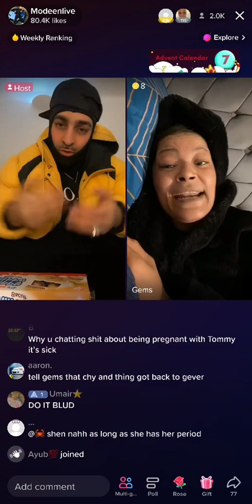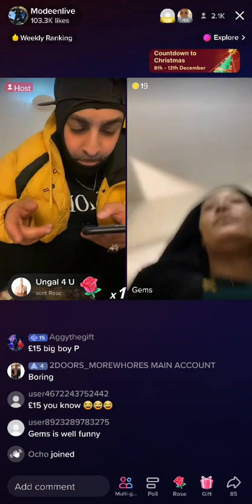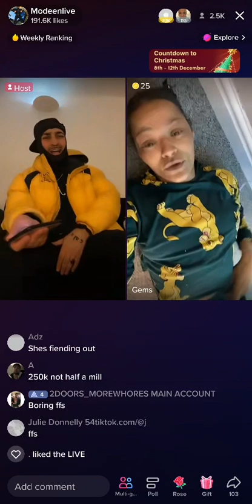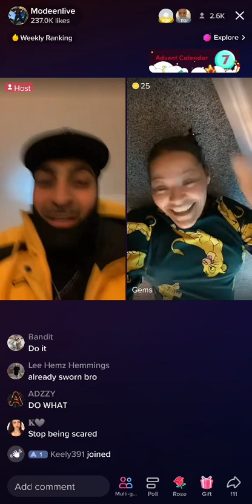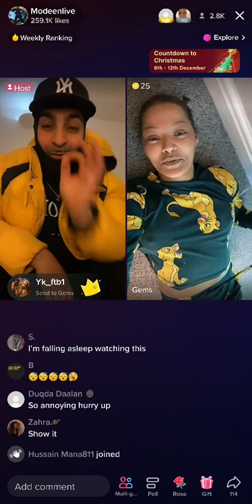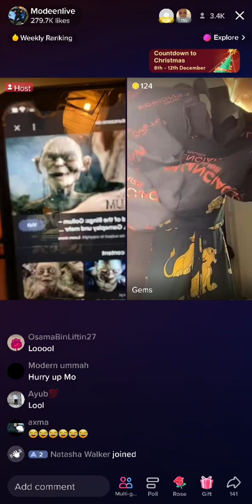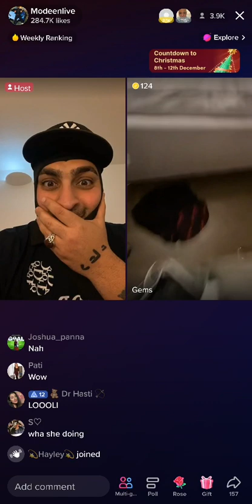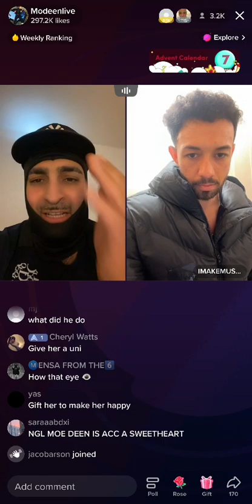mo gets affected by gemma😂😂😂😂